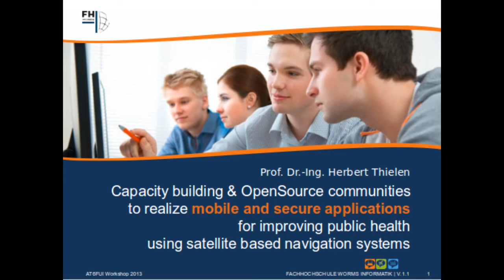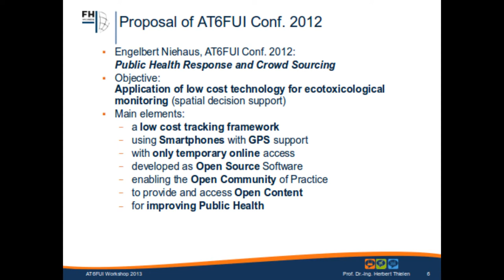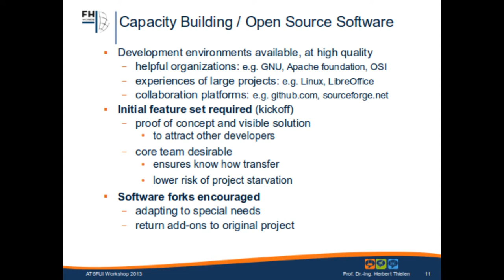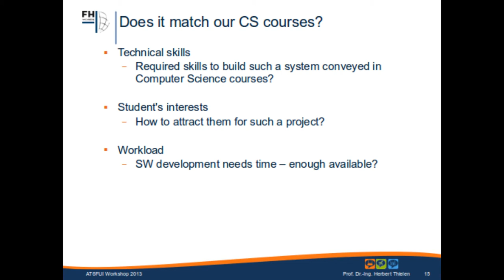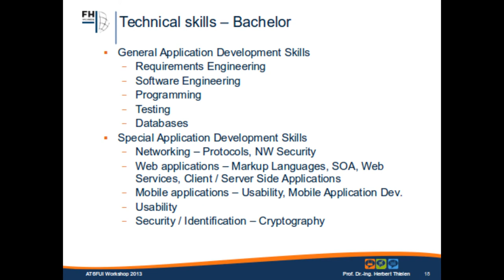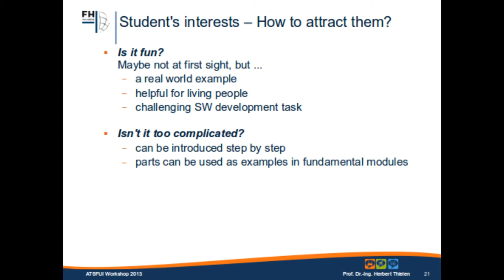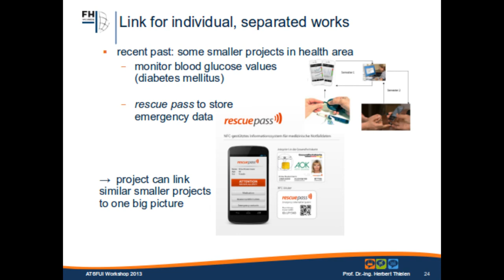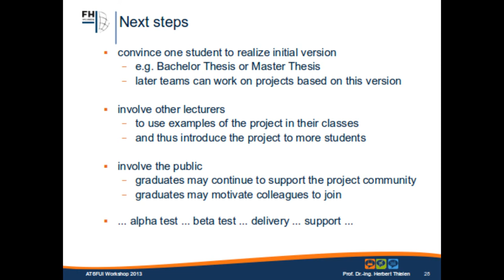Capacity Building and OpenSource mobile and secure apps for public health risk mitigation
Capacity Building and OpenSource Communities mobile and secure apps for public health risk mitigation by Prof. Dr. Ing. Herbert Thielen - Worm - Computer Science